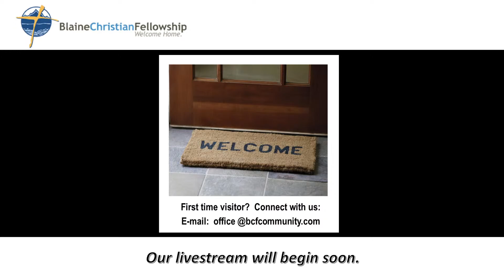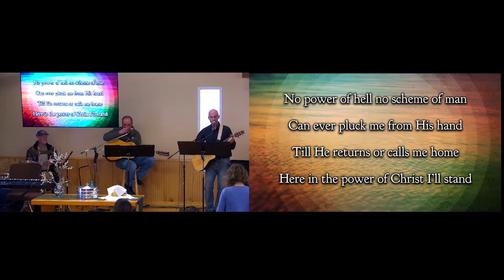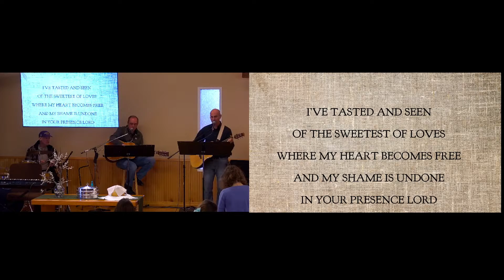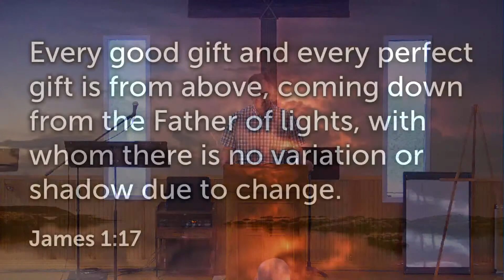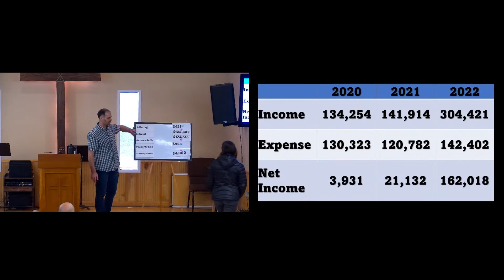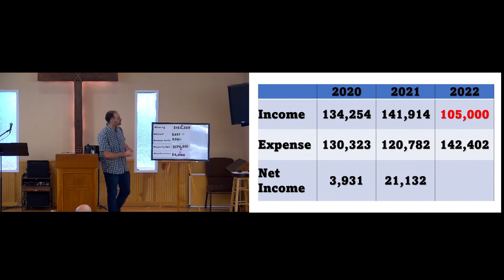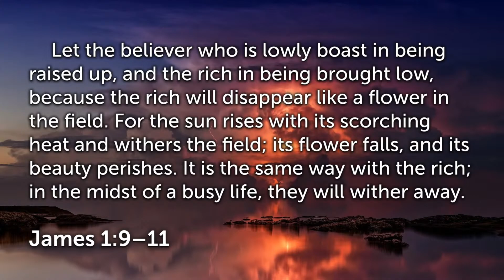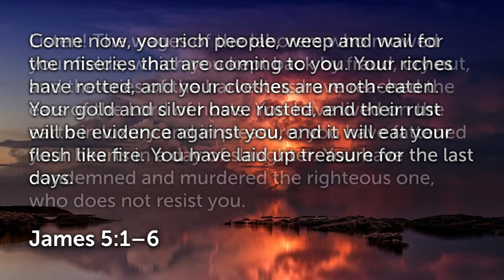2-26-2023 BCF Worship Service - Every Good and Perfect Gift (Year End Fina0ncial Review) - Justin